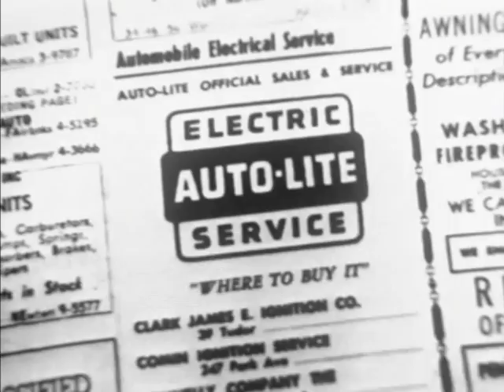Suspense (1949): "The Beach of Falesa" starring John Forsythe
Suspense (1949): "The Beach of Falesa" starring John Forsythe. (30 Sep. 1952; Season 4, Episode 52).

From IMDb: ""Wiltshire is the third man sent by a trading company to work on a small Polynesian island; the previous two had strangely died. Upon arriving he encounters his competitor, Case, a man determined to keep the island to himself. Months later after Wiltshire marries a native woman, the natives refuse to trade with him because Case has convinced the superstitious people that the woman is "taboo" and cursed. Wiltshire refuses to leave the island as Case wants and takes him on in the jungle."".